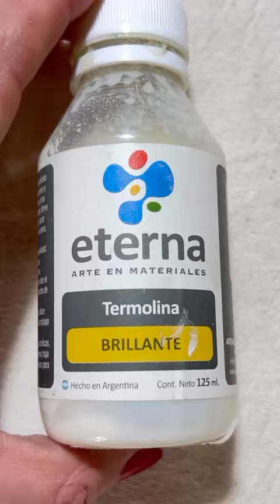CONVERTÍ servilletas en APTA TEXTILES!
Visitá nuestra página web para descubrir todos nuestros productos y más ideas creativas: